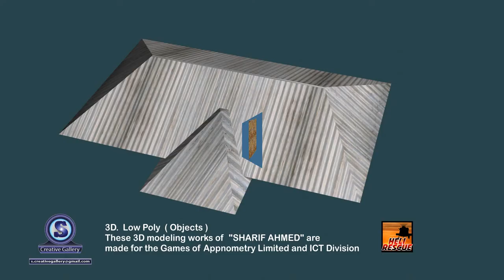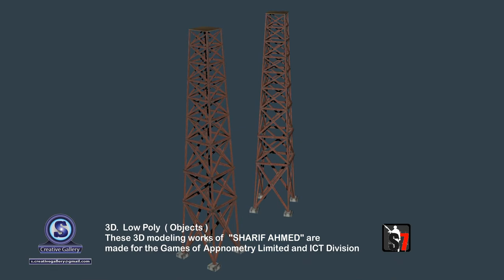3D Low Poly Objects SHARIF AHMED'S Works Video